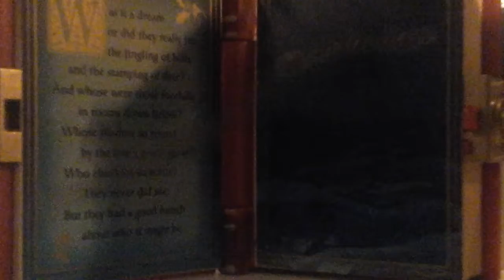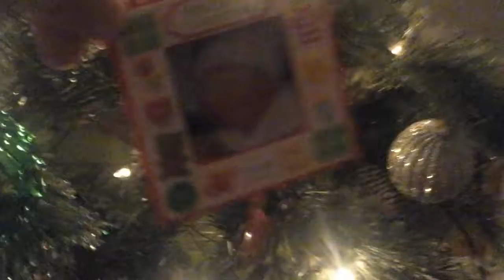Christmas Ornament Collection of 2016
Aaron will be showing all ornaments for our 2016 collection on our tree